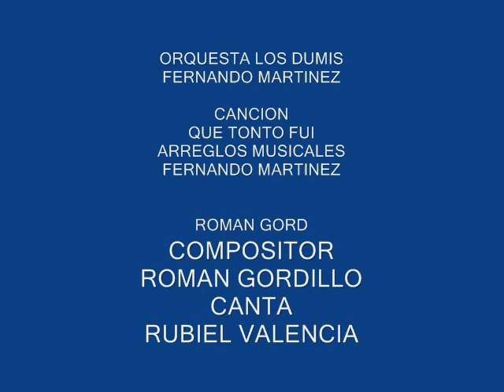QUE TONTO FUI - Los Dumis - canta Rubiel Valencia.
ESTA CANCION LA GRABAMOS EN MEDELLIN  AÑO 1989